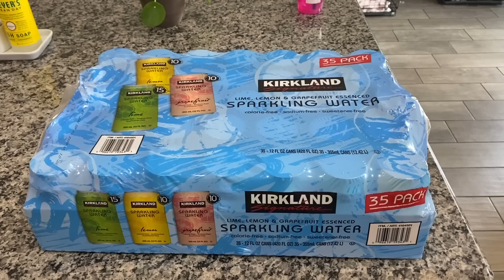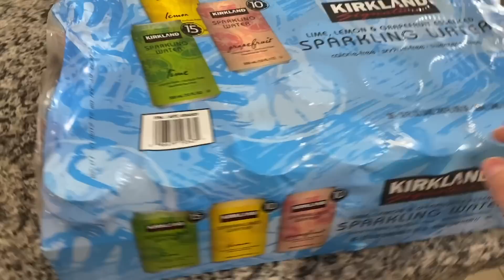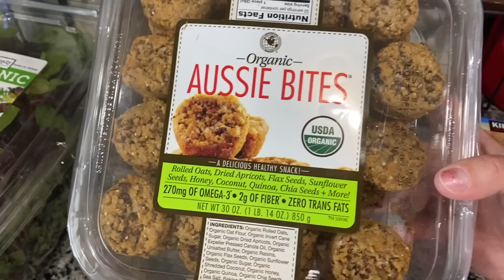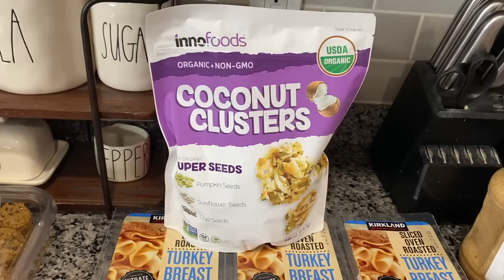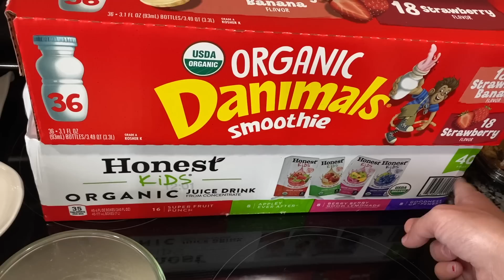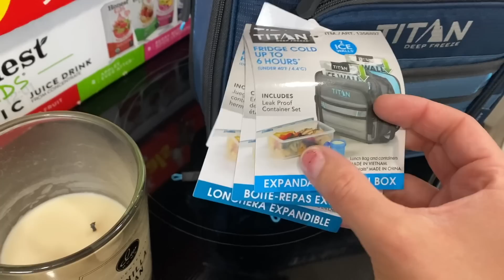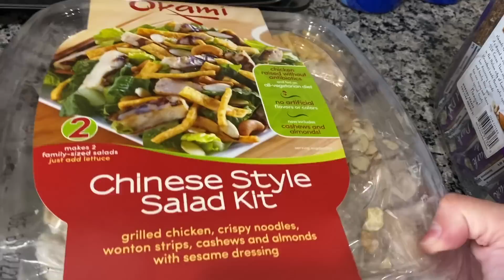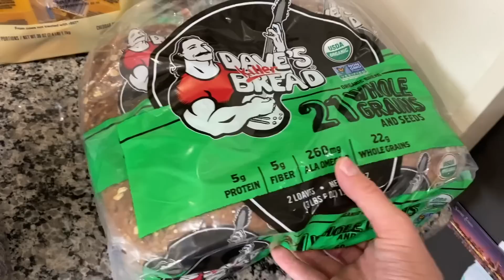$330 COSTCO HAUL!!! First trip in 4 months!!!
Our Costco Haul! This was our first trip in 4 months!